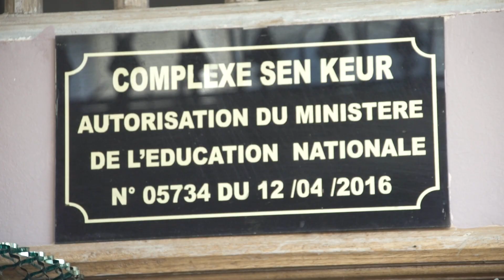CHANTAGE S. Hanne couche avec le commerçant M. Gadiaga, Wade candidat, SenTv les aveux du chauffeur